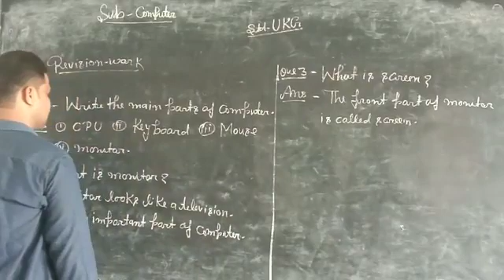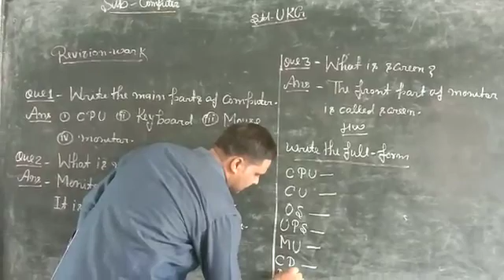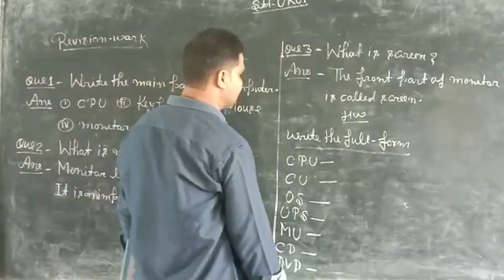July 17, 2020